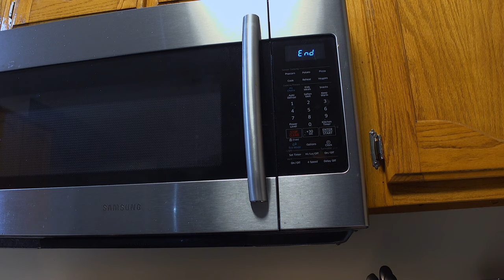Day in the LIFE of an Introvert | crazy neighbors | Daily Vlog